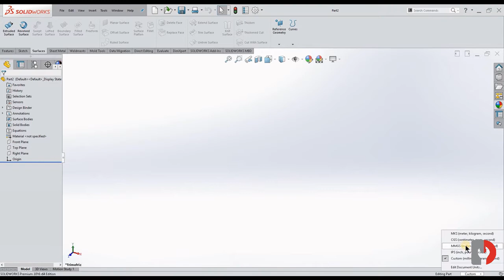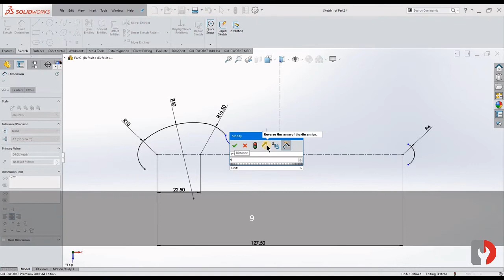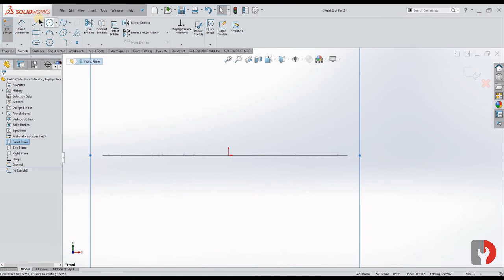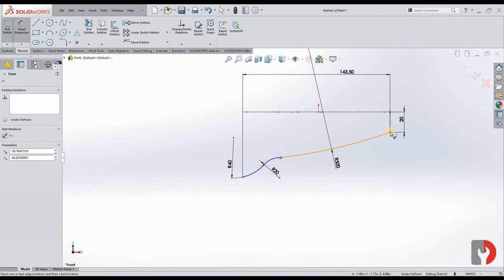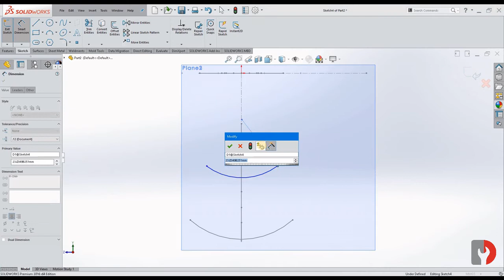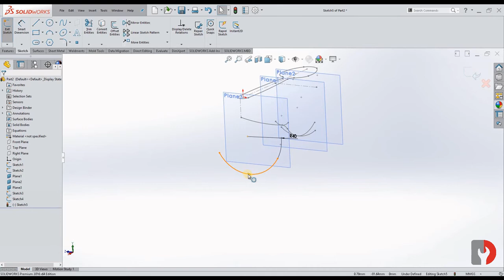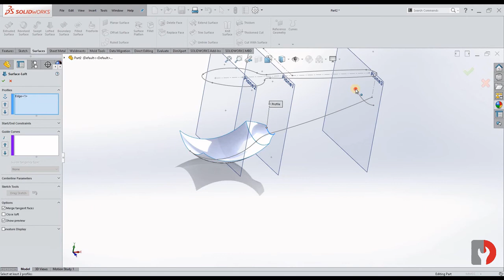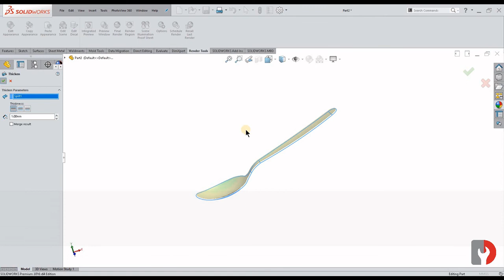#41 Solidworks tutorial | Spoon | Surface Modelling | Design Mechanic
In this video Design Mechanic will teach and show you how to do this part modelling using sketch tools and sketch based tools.

Software used for teaching
Solidworks 2016

Software used for editing video
Open Shot Video Editor